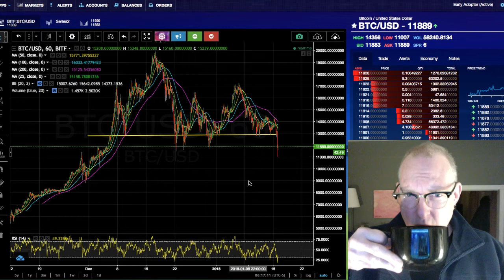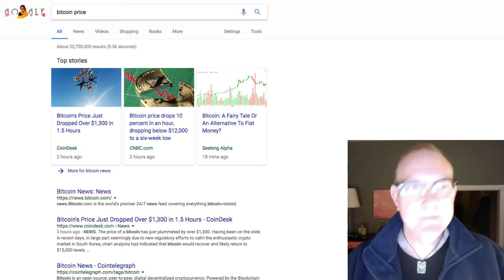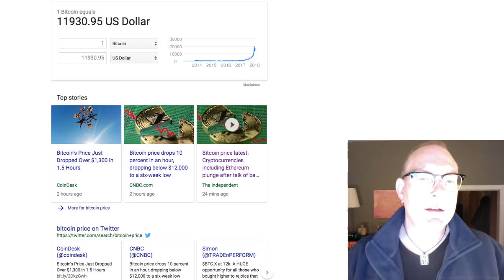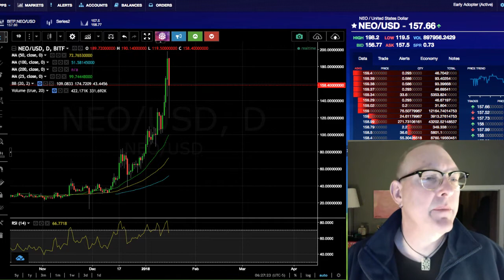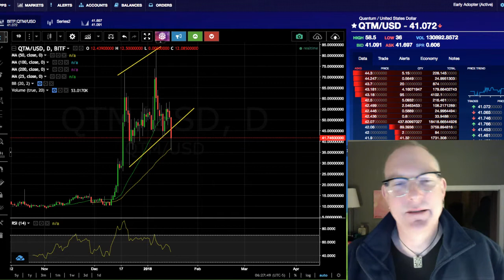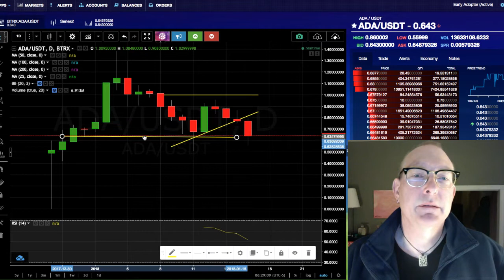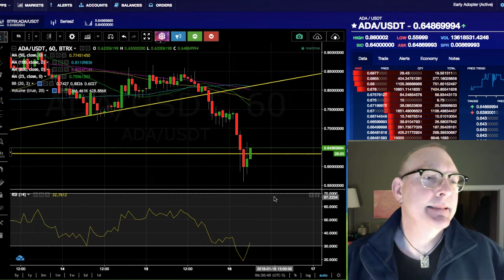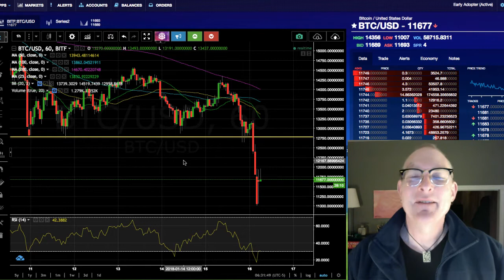MORE South Korean Bitcoin & Crypto FUD?! Sheesh! MorningCryptos 016.01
In This Video: ALL my BRILLIANT Predictions TRASHED by MORE South Korean Bitcoin & Crypto FUD!?! Sheesh! I guess I can't quit my day job... Yet... All the thrills, the spills, the ACTION on today's MorningCryptos 016.01

3. Richard Heart: (controversial but EXTREMELY ARTICULATE at "splaining" tech stuff to my non tech mind)

4. Andreas Antonopoulos: Brilliant, Brilliant Big Picture explanations with with great analogies and just enough detail to make for POWERFUL "ah hah!" moments: